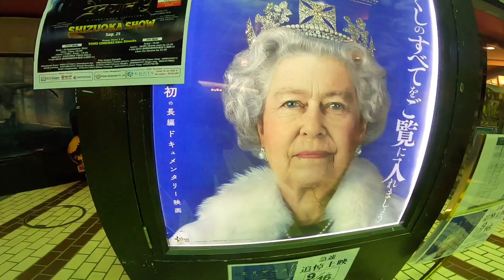Prem geet -3 premgeet3 japan shizuoka nepal #